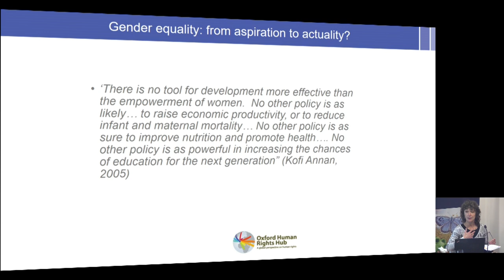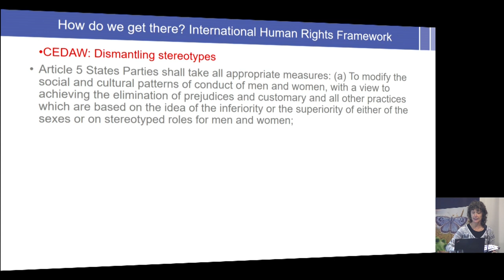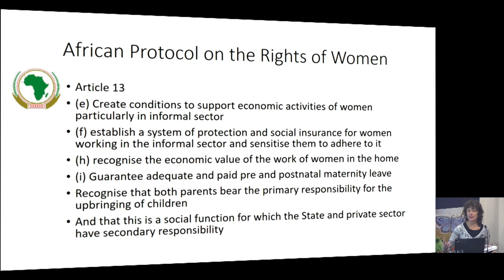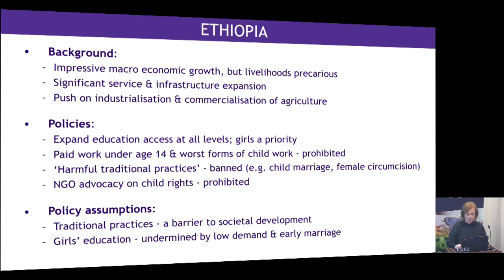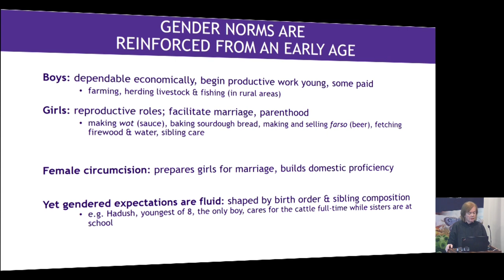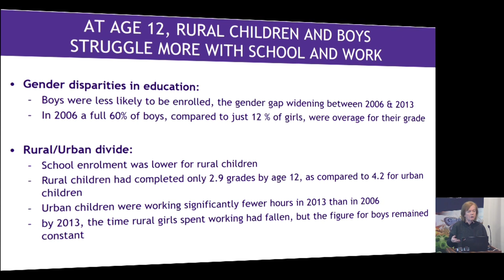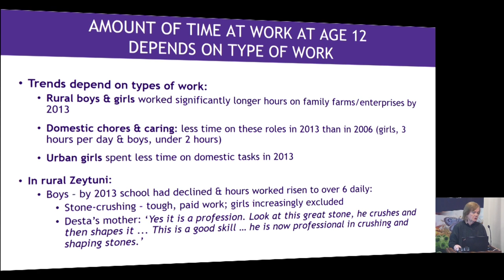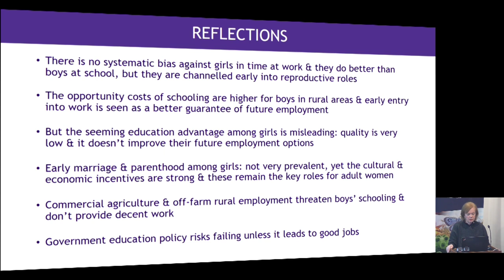Production, reproduction and empowerment: the future of women in Africa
with Prof Jo Boyden & Prof Sandy Fredman

Many women in Africa are congregated in poorly paid and precarious work (ILO, 2016) and have very high rates of school dropout and maternal mortality and child morbidity. This is crucially linked to their role in childbirth and child-care. Women and girls still perform the bulk of unpaid domestic and care work, severely limiting their access to work with fair working conditions. Across a diverse continent, empowering women and achieving decent work is a vital element in developing dynamic economies that include the full political and social citizenship of women, while supporting their care-giving roles.

This lecture focuses on young women (aged 15-24), who are at the cusp of reproduction and production. Drawing on the rich data sets collected by Young Lives in Ethiopia, Professor Jo Boyden, Director of Young Lives, & Professor Sandra Fredman, Director of the Oxford Human Rights Hub, examine transitions of adolescent girls and boys from education to labour markets and how their opportunities are shaped by other intersecting transitions (family formation, marriage and parenthood). On the basis of this evidence, they will consider the role of legal frameworks in obstructing or facilitating women’s access to decent working conditions, the social support for care-giving roles, and ways of interrupting intergenerational transmission of poverty.